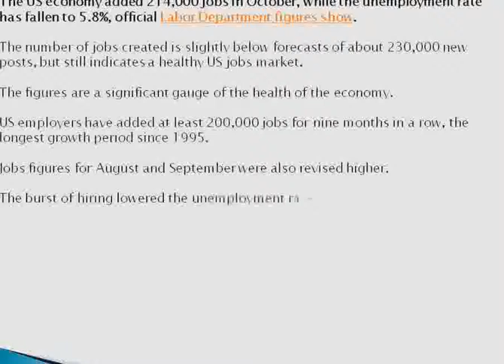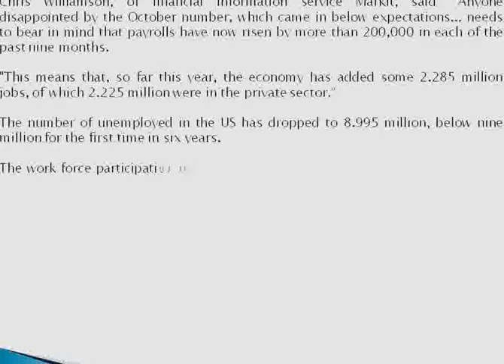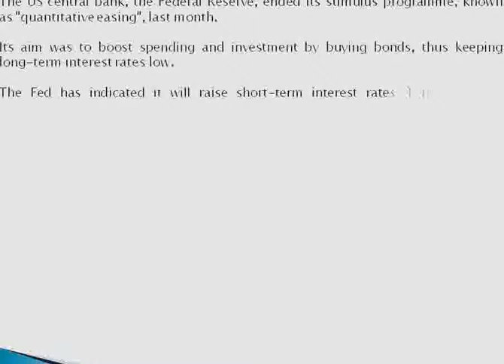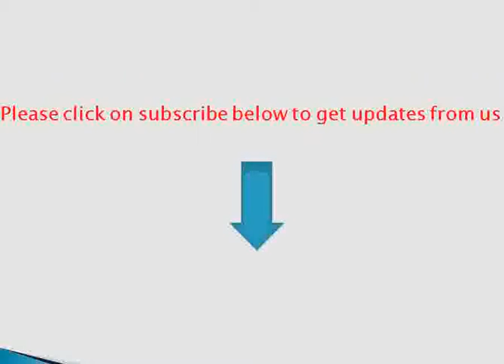US unemployment falls again in October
The US economy added 214000 jobs in October taking the unemployment rate down again to 5.8% official figures show. The number of jobs is slightly below analysts' predictions of around 230000.

World News USA News America News Russia News Europa News BBC CNN RT France 24 JSC ISIS UK Obama European Union UK David Cameron Putin Army Syria Iraq Libya E.